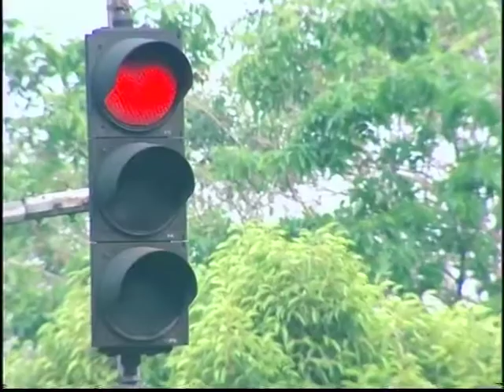LAF - Menyeberang Jalan.mp4